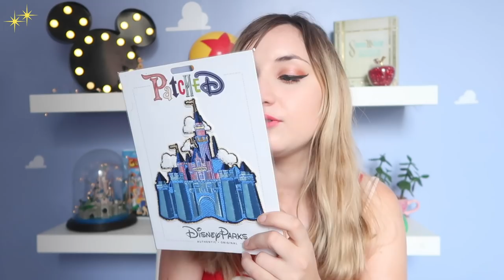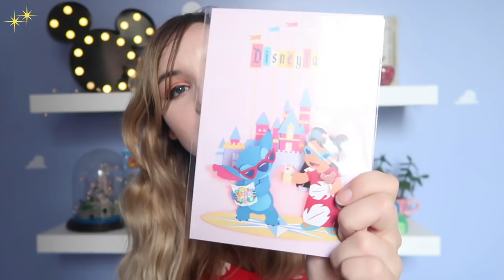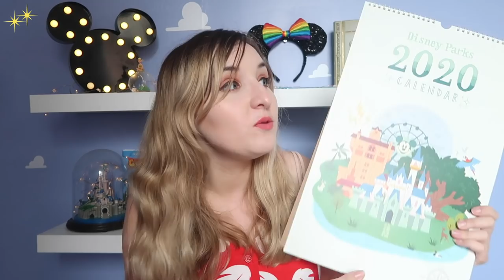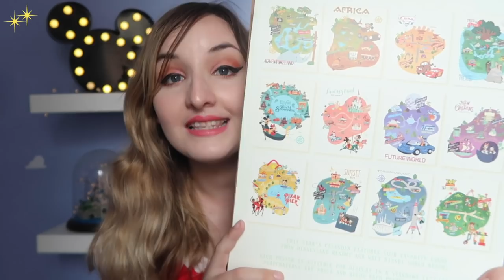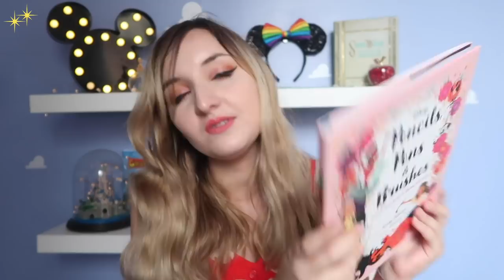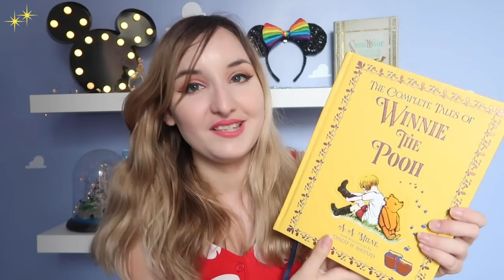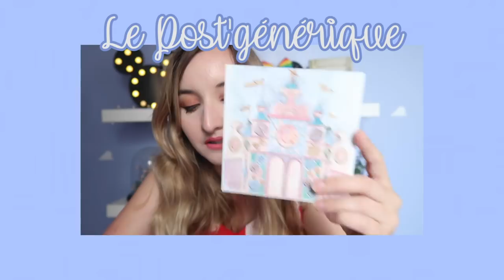MEGA HAUL DISNEY USA - Disneyland, Hottopic et Boxlunch m'ont ruinée !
Alors là, on est sur du haul Halloween Disney de qualité. Je ne sais pas si je suis fière ou si j'ai honte d'avoir autant dépensé à Disneyland Resort, Hottopic et Boxlunch... Les américains auront la peau de mon compte en banque haha !

Pas de liens vu que ça vient pas de France...

✧ Twitter 🐤 → @Pixietubeuse
✧ Instagram 🙈 → Pixietubeuse
✧ Facebook 🐺 → Pixietubeuse

✨ REMERCIEMENTS :
Intro Youtube : MademoiselleDaydream
Bannière Youtube : Vaalentinnn
Logo Youtube : Athyess

✨  Si tu as lu jusqu'ici... Je vais également te faire une confidence dans cette vidéo. Il y a un objet que je ne t'ai pas montré... Le bougeoir en forme de pomme de Blanche-Neige, vendu aussi en France ! Il est arrivé en mille morceaux chez moi, heureusement Mademoiselle Daydream a usé de ses petits doigts de fée pour me le réparer. Glisse le mot pomme dans ton commentaire pour me montrer que tu as lu la barre d'infos ;)